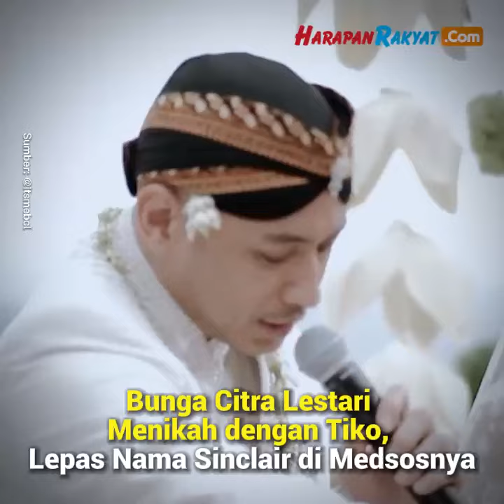Bunga Citra Lestari Menikah dengan Tiko, Lepas Nama Sinclair di Akun Medsosnya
Bunga Citra Lestari menikah dengan Tiko Aryawardhana, Sabtu (2/12/2023). Pernikahan penyanyi sekaligus aktris tersebut berlangsung di resor mewah Amankila, Karangasem, Bali.

Kabar bahagia dari momen pernikahan artis Indonesia, BCL dan Tiko pertama kali terekam dalam salah satu video unggahan akun bernama @kiaisauraaa.